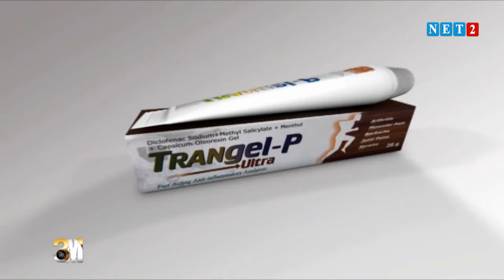NATIONAL AGENDA WITH HON. KOJO OPPONG NKRUMAH - INFORMATION MINISTER (APRIL 24,2020)